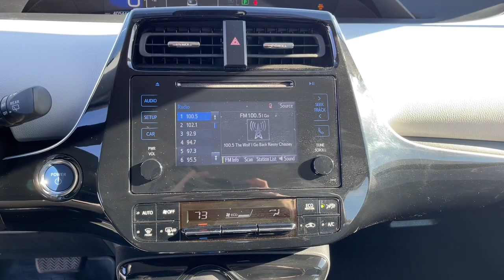2019 Toyota Prius Springfield, Branson, Republic, Ozark, Nixa, MO PV12616B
Magnetic Gray Metallic Used 2019 Toyota Prius available in Springfield, Missouri at Napleton AutoWerks Springfield. Servicing the Branson, Republic, Ozark, Nixa, MO area.
2019 Toyota Prius L Eco - Stock#: PV12616B - VIN#: JTDKARFU5K3093782

Napleton Autowerks of Missouri is pleased to be currently offering this 2019 Toyota Prius L Eco with 40515mi. When you purchase a vehicle with the CARFAX Buyback Guarantee youre getting what you paid for. If you are looking for a vehicle with great styling options and incredible fuel economy look no further than this quality automobile. Driven by many but adored by more the Toyota Prius L Eco is a perfect addition to any home. The Toyota Prius L Eco will provide you with everything you have always wanted in a car -- Quality Reliability and Character.